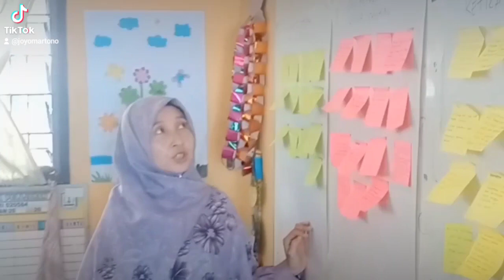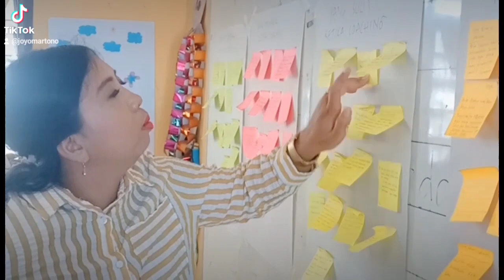Lokakarya 4 PGP Angkatan 7 Kota Binjai Tema Penguatan Praktik Coaching